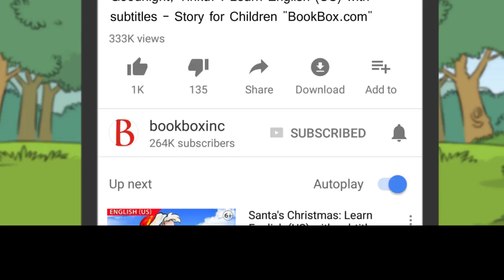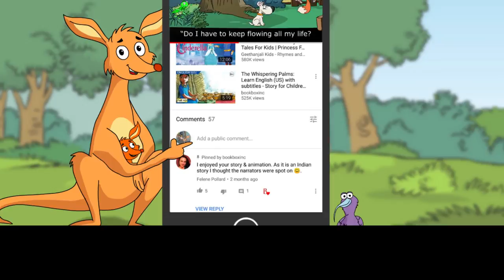Akyekyedeε ne n’atεntεbεn: Learn Asante Twi with subtitles - Story for Children "BookBox.com"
Turtle, a gifted flutist, is trapped by a greedy man. How will she escape now?

Akyekyedeε ne n’atεntεbεn
Brazilfoɔ anansesεm
Ɛyε Akyekyedeε
na ɔbɔɔ n’atεntεbεn no
wɔ nsuo no ano.
Na Akyekyedeε
bɔ n’atεntεbεn no a,
agyata, εsono, nfafrantɔ,
awɔ, ne nkwakuo sa.
Da koro bi,
papa bi tee sε
Akyekyedeε rebɔ atεntεbεn no.
Ɛnna papa no kaa ne tirim sε:
Ai, wei deε,
Akyekyedeε na ɔreto saa dwom no.
Me koraa me kɔn dɔ Akyekyedeε.
Na papa no teaa mu sε:
Akyekyedeε!
Ma menhunu
w’atentεbεn fεfεεfε no.
Na Akyekyedeε kɔgyinaa
pono no ano,
na ɔyii n’atentebεn no kyerεε papa no.
Prεko pε, papa no yeree
akyekyedeε no kɔn,
na ɔde mmirika kɔɔ fie.
Na Akyekyedeε pεε sε
osu frε obi,
nanso na ɔntumi nkasa.
Na ɔkataa n’ani,
na ɔsɔɔ n’atεntεbεn no dendeenden;
na n’ani da so sε
nneεma bεsi no yie.
Na papa no duruu ne sese no no,
ɔde Akyekyedeε
too ebuo mu.
Ɛnna papa no danee ne ho
kyerεε ne mma no sε:
Hwε na moanyi Akyekyedeε
amfiri ebuo no mu.
Ɛnna papa no kɔɔ wiram.
Ankyε na nkwadaa no
kɔɔ abɔnten kɔdii agorɔ.
Na Akyekyedeε redwene
nsεm a papa no kaeε no.
Afei, ɔbɔɔ n’atεntεbεn no;
Ankyε na nkwadaa no baa ne nkyεn.
Na nkwadaa no bisaa no sε:
Akyekyedeε,
wo na worebɔ atεntεbεn no?
Na Akyekyedeε gyee so sε: Aane.
Na Akyekyedeε hunuu sε
εdwom no sɔɔ nkwadaa no ani,
nti ɔguu so bɔɔ atεntεbεn no.
Na ɔgyaee atεntεbεn no bɔ.
Na ɔkaa sε: M’asa yε sene me dwomto.
Wopε sε wohunu?
Na ɔbarima no kaa sε:
O, mepa wo kyεw!
Na Akyekyedeε kaa sε:
Mεkyerε wo sεnea yεsa,
εberε a yεrebɔ atεntεbεn no.
Nanso,
εwɔsε wobue ebuo no.
Me ho kyere me.
Na ɔbarima no buee ebuo no no,
Akyekyedeε bɔɔ atεntεbεn no saeε.
Na nkwadaa no
bɔɔ ɔmo nsam sereeε,
εfiri sε ɔmo nhunuu biribiara a
εyε anika saa ara.
Na Akyekyedeε gyaee
dwomto ne asa no.
Ɛnna nkwadaa no teaa mu sε: Nnyae!
Na Akyekyedeε kaa sε: O,
mentumi ntu me nan.
Sε anka metumi nantenante a,
anka me nan bεtɔ me.
Na ɔbaa no ka kyerεε Akyekyedeε sε:
Hwε na woankɔ nohoa.
Kɔbra sesia.
Na Akyekyedeε buaa no sε:
O, εnyε hwee.
Wo deε, gyina ha na twεn me.
Na Akyekyedeε kɔgyinaa
kwaeε no nkyεn.
Na ɔhwεε ha ne ha,
na ɔhunuu sε obiara nni hɔ no,
ɔde mmirika kɔɔ fie.
Ɛfiri saa da no,
obiara nhunuu Akyekyedeε.
Nanso, bεsi nnε,
sε woyε aso a,
wotumi te
atεntεbεn nyegyeε bi a
εfiri kwaeε no mu.

Author: Amit Garg
Illustrations: Emanuele Scanziani
Translator & Narrator: Elrod Owusu-Asumeng
Animation: BookBox